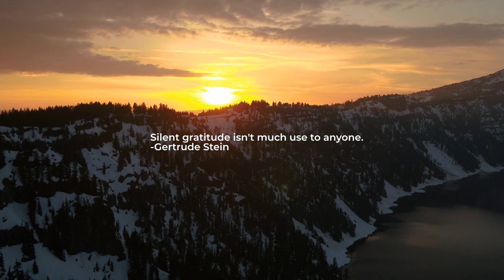Daum - Hue [meditation drone ambient]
Daum - Hue 💜

💬 Silent gratitude isn't much use to anyone.
-Gertrude Stein